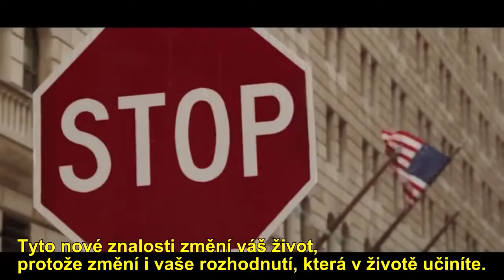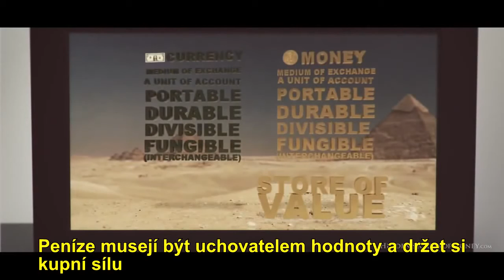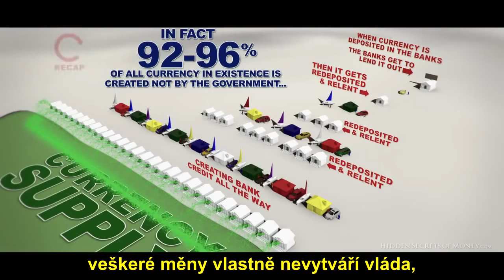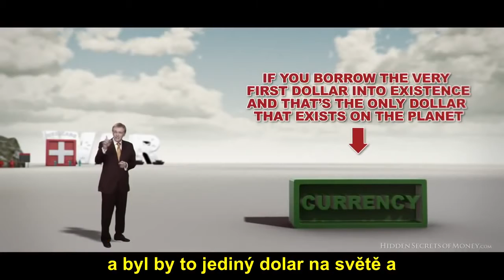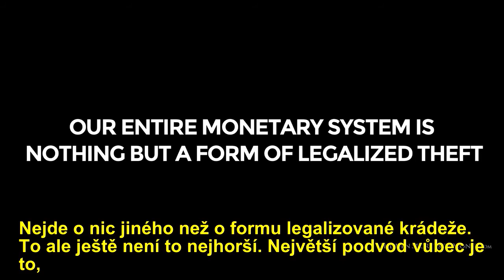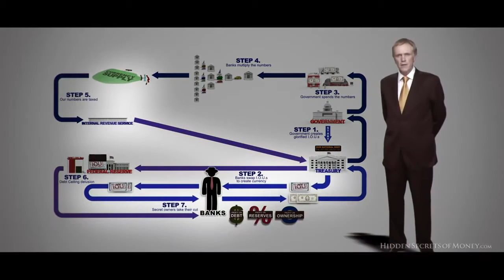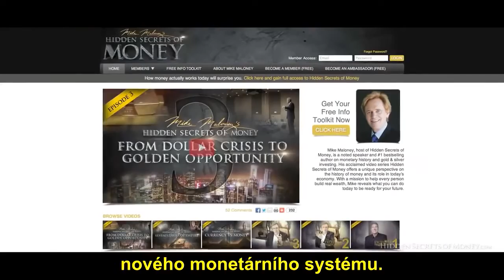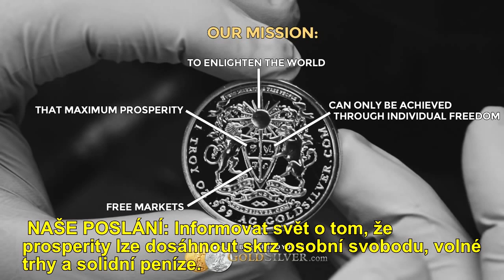Dokument: Michael Maloney, Skryté tajomstvo peňazí 04 - Najväčší podvod v dejinách ľudstva (CZ tit.)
Michael Maloney: Skryté tajomstvo peňazí (4. diel)
Najväčší podvod v dejinách ľudstva

Michael Maloney: Hidden Secrets Of Money 4
The Biggest Scam In The History Of Mankind